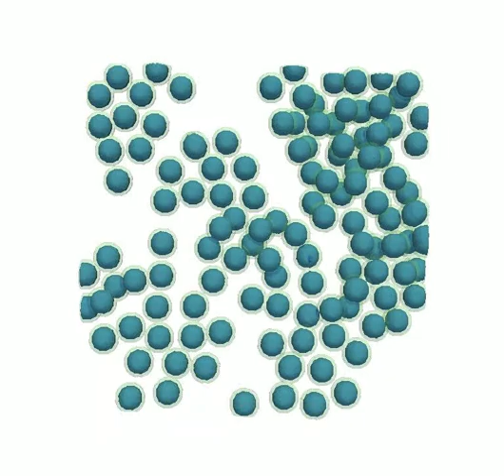3D model showing latex particles and a surfactant by ESEM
A 3D model showing latex particles (blue) and a surfactant (green) in suspension in water. The model was obtained from tilted image series acquired with an Environmental Scanning Electron Microscope (ESEM) at CLYM facility in Lyon, France.

A droplet of SBA-PMMA latex particles (mean size 200 nm) and surfactant (XPCAS 803 from PCAS) in water is deposited onto a TEM copper grid covered with a holey carbon film. The grid is placed onto a home-made tomographic stage including a Peltier stage, and placed in an ESEM XL-30 FEG from FEI. The acceleration voltage is set to 30 kV. The sample temperature is around 3.5°C and the pressure of water pressure around the sample is fixed to around 106 mbar, so that the sample remains liquid. A solid-state STEM electron detector placed below the grid collects the signal scattered between 250 and 700 mrad. Tilt image series are acquired from -60 to +60° with a tilt step of 5° using low dose conditions. The pixel size is 7.5 nm. Image alignment is carried out using iMod. The volume is reconstructed using the ART algorithm implemented in TomoJ/Image J, with 15 iterations. Segmentation is carried out manually, combining Trainable Waka Segmentation in Fiji, and 3D Slicer. Latex particles are spherical, and decorated with a uniform surfactant shell of thickness around 25 nm.

Further information:

J. Xiao, L. Roiban, G. Foray, K. Masenelli-Varlot, Electron tomography on latex particles suspended in water using environmental scanning electron microscopy. Micron 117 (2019), 60-67.